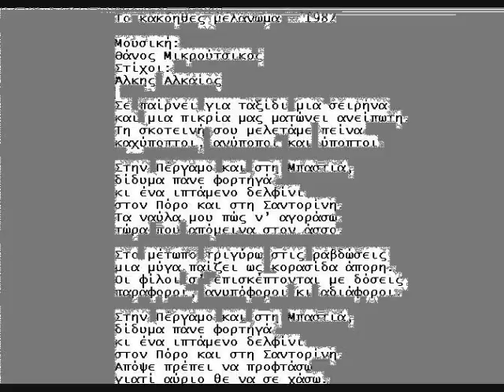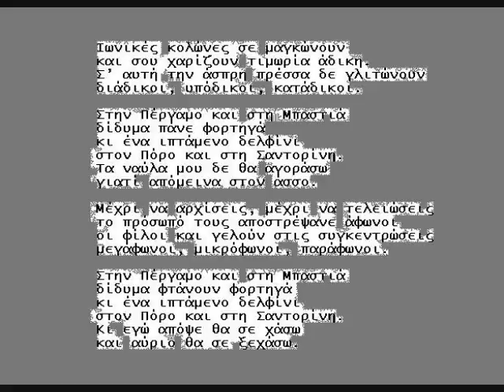ΤΟ ΚΑΚΟΗΘΕΣ ΜΕΛΑΝΩΜΑ